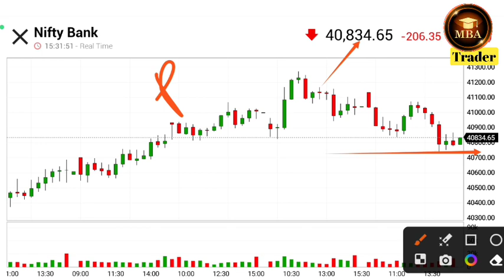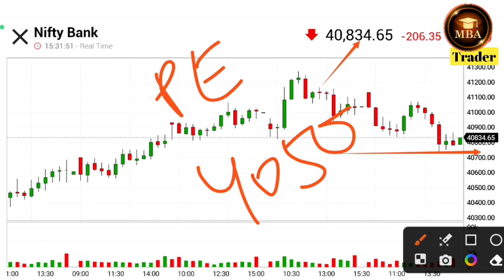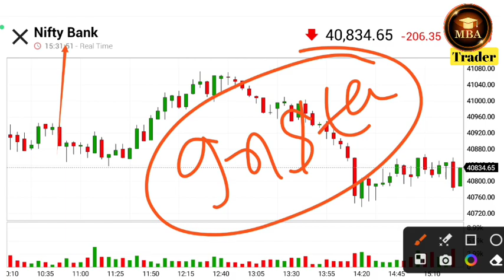Nifty and Bank nifty prediction for tomorrow । Bank nifty tomorrow 11 April 2023 prediction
In this video you will know about nifty and banknifty prediction tomorrow .

Banknifty prediction
Banknifty tomorrow

Hash Tags -

Please Note:-